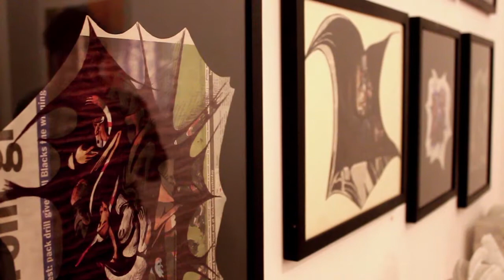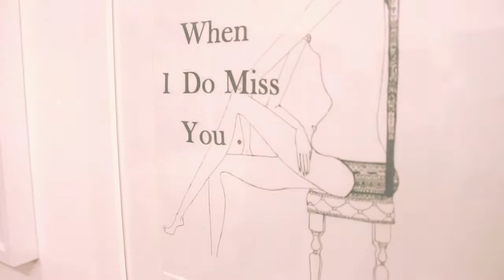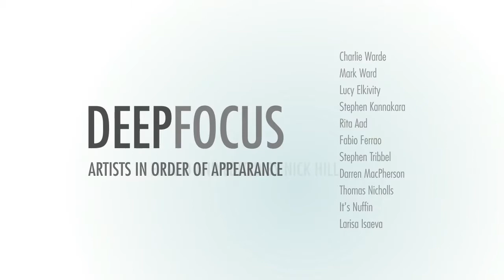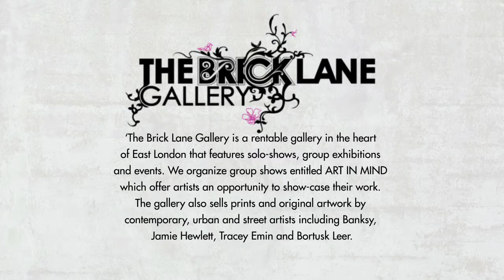Art in Mind 'Deep Focus' Part 2